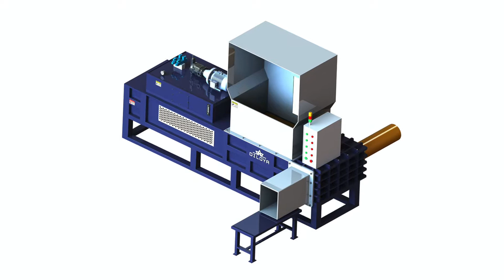Corn Cob Silage Press Baler Machine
1.Fully automatic waste cardboard box/OCC/ONP baling press machine,
2.Vertical carton box baling machine, plastic pet bottles compress machine.
3.Metal scrap baling press machine, steel wire compress baler machine.
4.Aluminum chips/shavings briquetting press machine, copper turnings/swarfs briquetting press machine.
5.Wood shavings bagging press baler machine, silage bagging baling machine.
6.Wiping rags bagging press baler machine, waste clothes/second hand clothing/old clothes baling machine.
7.Plastic lumps/pipes shredder machine, plastic scrap blue shredder machine.
8.Metal scrap shredder machine, double shaft shredder machine, wood pallet shredder machine.
9.Plastic lumps granulator machine, plastic barrels crusher machine.
10.Hydraulic shear machine for heavy metal scrap, copper cable wire shear machine.